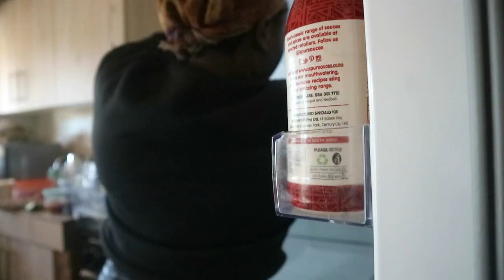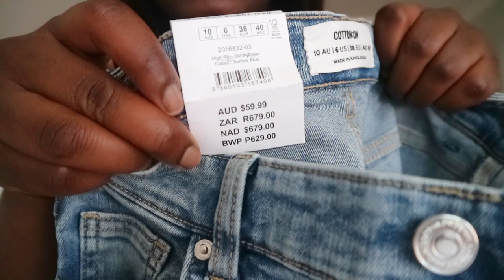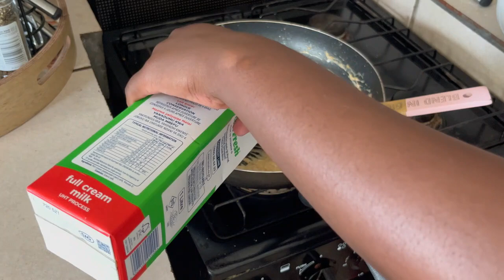Vlogtober Ep4: Hazelnut Iced Coffee Recipe | Clean With Me | Trying On New Jeans | Homemade Burger